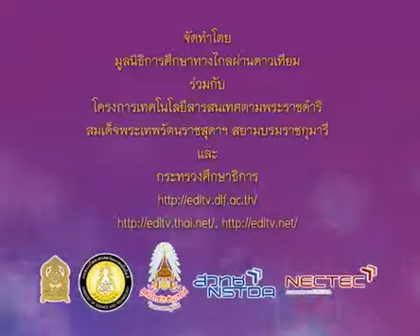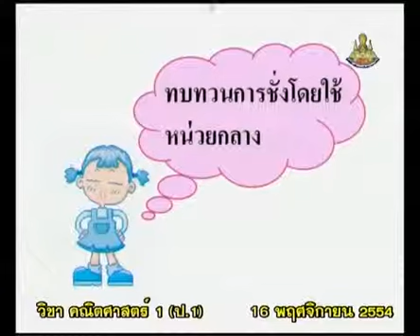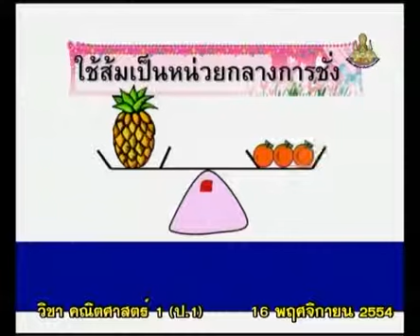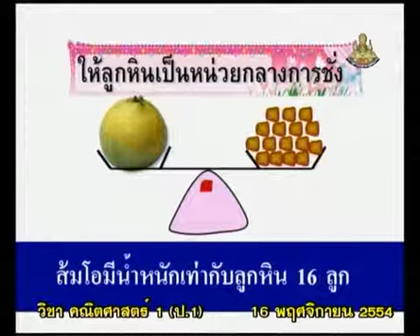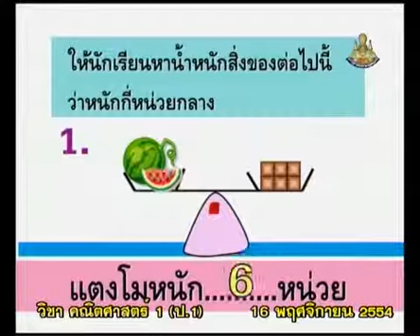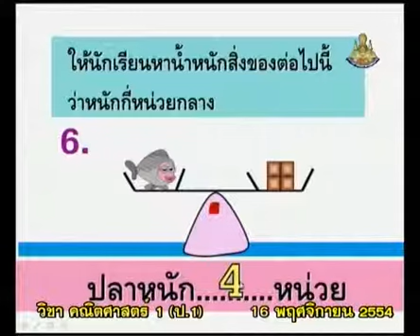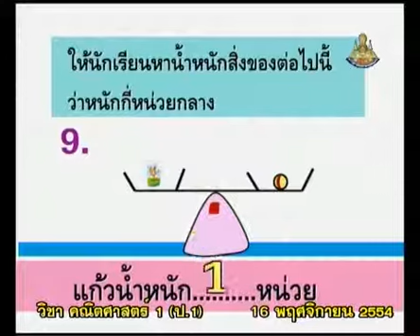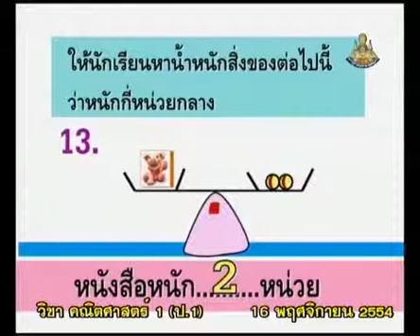376+B+คาบที่2/3+แบบฝึกหัดช่างน้ำหนักสิ่งของ โดยใช้หน่วยกลาง(13ข้อ)+mathp1+dltv54p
376+B+คาบที่2/3+แบบฝึกหัดช่างน้ำหนักสิ่งของ โดยใช้หน่วยกลาง(13ข้อ)+mathp1+dltv54p
9  การวัด การชั่ง  การตวง
9.5  การชั่ง-การจัดลำดับน้ำหนัก,การเปรียบเทียบน้ำหนัก